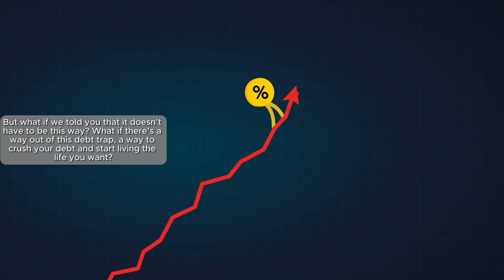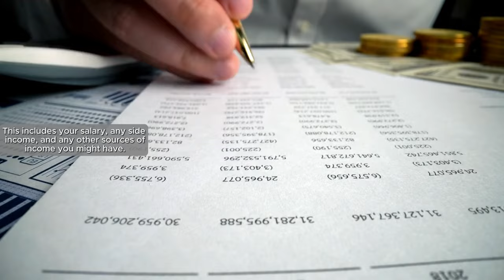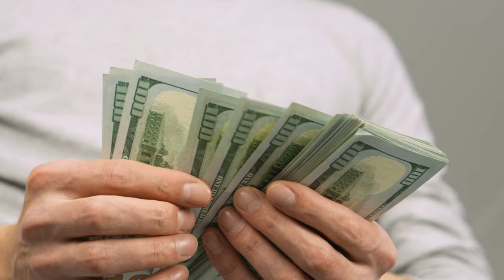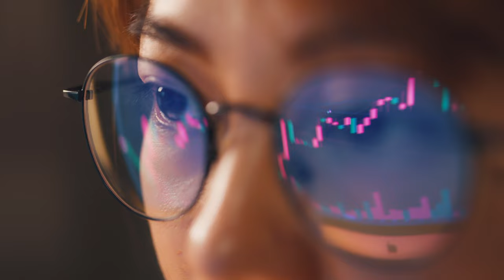6 Strategies to Crush Debt and Live the Life You Want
Debt Myth Busted: You're NOT stuck forever. It’s tough, but possible. In 2020, 39% of Americans reduced their debt despite financial challenges. Another myth? You don't need to carry a balance to build a good credit score. Pay off your balance in full each month.

Student loans are a nightmare, right? The average debt for 2023 grads is $37,584, contributing to a staggering $1.7 trillion in student loans. But don't worry, we have strategies to tackle these debts and start living the life you want.

1. Budgeting Tips & Expense Tracking:
Cringe at "budget"? Don't. Track every penny, from your salary to your $1.50 coffee. Know where your money goes, cover essentials, save, and even enjoy a little entertainment.

2. Debt Snowball Method:
Pay off debts from smallest to largest. Gain momentum as you go, just like a snowball.

3. High-Interest Debts Strategy:
Target high-interest debts first to save more in the long run.

4. Emergency Fund:
Save for surprises to avoid more debt. Start small and build up.

5. Increasing Income:
Side jobs or passive income can make a huge difference. Earn extra from freelancing or selling unwanted items.

6. Balance Transfers:
Transfer high-interest debt to a lower-interest card, but plan to pay it off before the promotional rate ends.

Achieving financial independence and effective money management starts with smart financial planning. These debt reduction strategies will help you manage credit card debt, save money, and even begin investing for beginners. Follow these tips for a wealth-wise finance journey.

Which strategy are you excited to try? Share your tips below! And don’t miss our video on “9 Tax-Saving Strategies for Small Business Owners and Entrepreneurs.”
Sources of the Material (optional):
More helpful sources:

7 Strategies for Crushing Debt and Achieving Your Financial Freedom | by Andre Koome | ILLUMINATION | Feb, 2024 | Medium